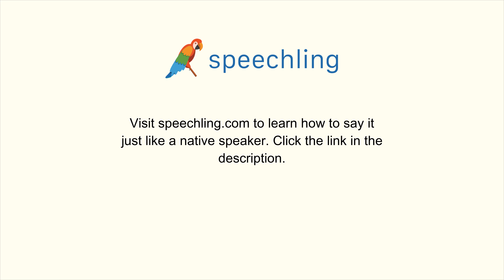英語で"疲れた"の発音の仕方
男性コーチ
Tired

女性コーチ
Tired

疲れた

疲れた